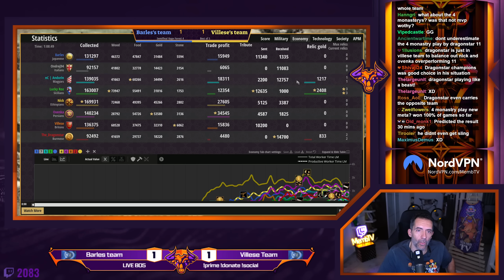SEMIFINAL TWO - RAGE FOREST 4 - NO SPOILERS INSANE SERIES